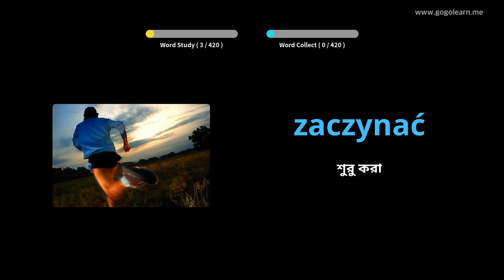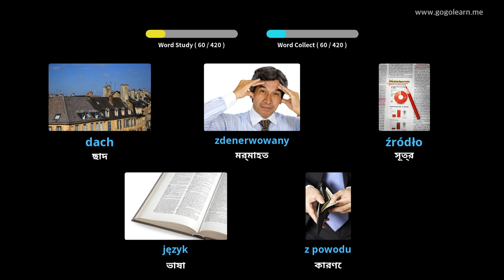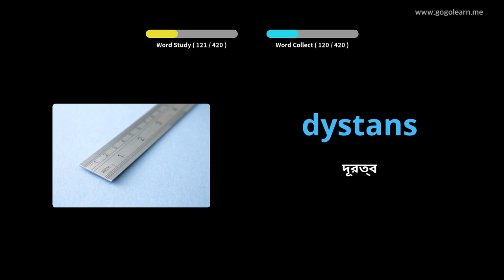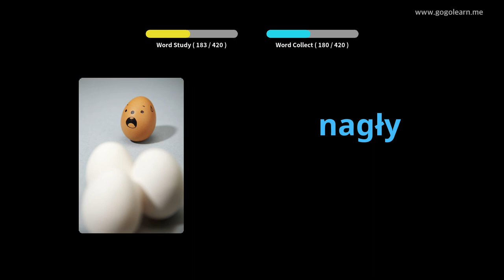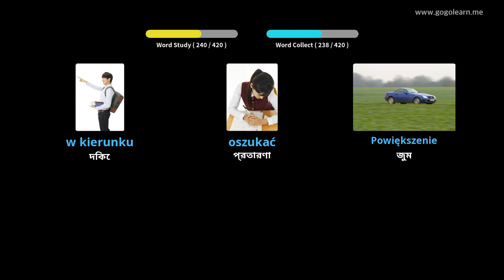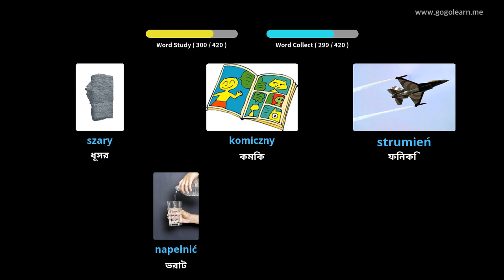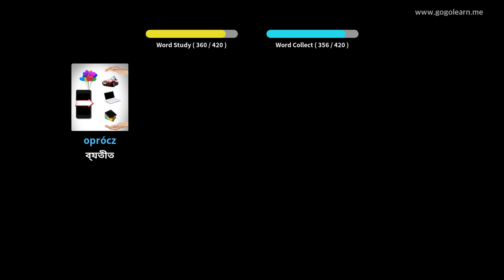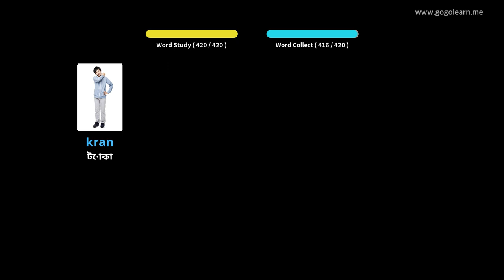পোলিশ শব্দভাণ্ডার মাধ্যমিক বিদ্যালয় 2 | Golearn